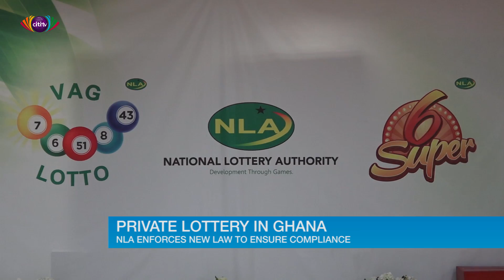NLA enforces new law to regulate private lottery operators